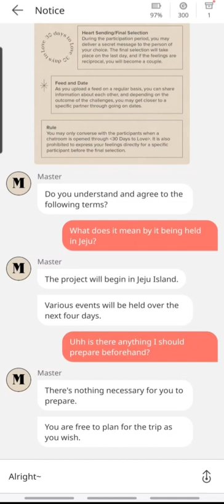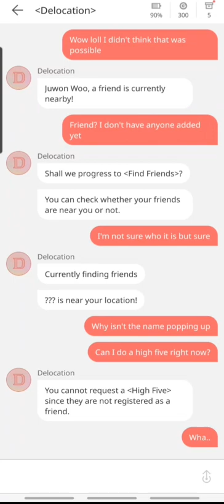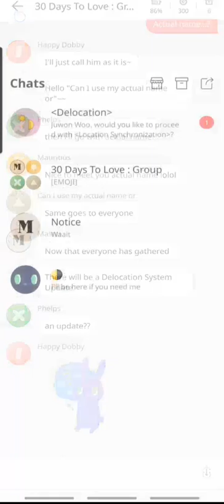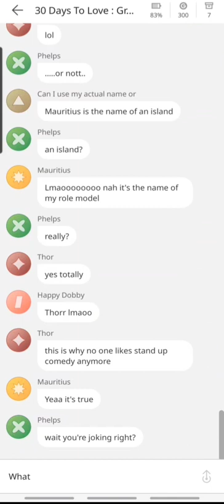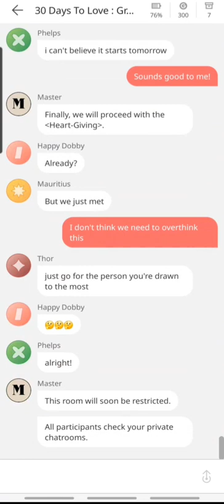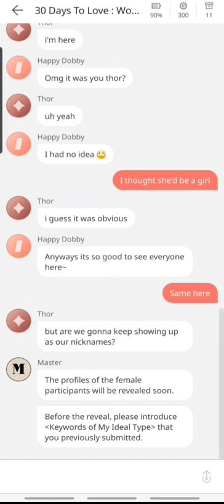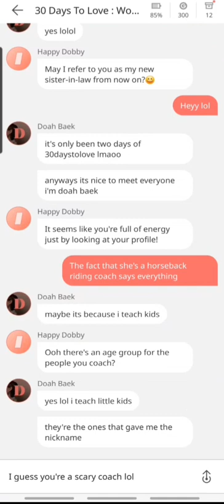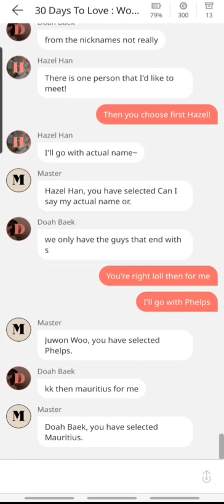Daniel Kyun Route | Day 1-2: Introductions | Picka 30 Days To Love S2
NOTES:

- Timestamps are in the comments
- Danny has two endings, "normal ending" and "? ending". If you want the normal ending it's important to NOT play during Danny's timezone for flights (leaving Jeju Island etc). His time period is 12 AM to 6 AM KST so check the current KO time before you leave for flight.